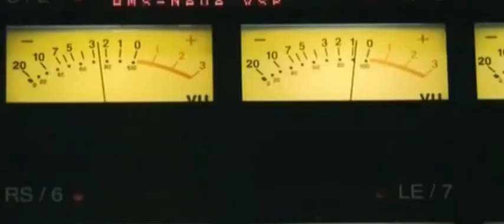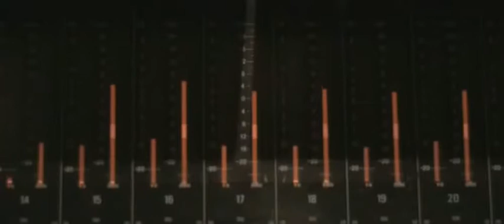Ludacris Ft. Floyd Mayweather - Undisputed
[2008] Theater of the Mind Album
Def Jam record label

Lyrics:

Floyd Mayweather speaks:

Luda:
Back up on dat ass ,
Back to put rappers on one knee like they bout to run 100 meter dash,
Bow down to greatness, before I get pissed and run up in the stands like the Indiana Pacers,
Covered all my bases, straight, no chasers,
Diamonds on my chain look like my neck's full of glacers,
Titanic flow, Titanic dough, women on my nuts like "Where da Titanic go?"
I been scourin' da earth, makin' my fans catch da holy ghost at my shows like ya grandma at church,
And the fat lady singin', it's ova for you rappers,
Cant none of yall bust your just sacs full of semen,
And I got da women screamin', and they could catch my balls on any given sunday like my name's Willy Beaman,
Or LL Cool, so if ya boyfriend thinks your loyal to his ass then he's a motherf***in fool,
Got jewels on my pinky, jewels on my wrist
Iconic status and his name is Ludacris,
Bitch please, you messin wit some real O.G's,
Wit million dolla whips dat I ship from overseas,
Got a pocket full of G'z, and the inconvenient truth is that the ozone is back cuz I been smokin' all da trees,
The globe is warmin' up when we fire up the blunt,
And put it in the air like Evil Knievel stunts,
Wat you want from me? I got pistols for da haters,
Ya fam will be in black like the playin' for da Raiders,
And ya music isn't favored, and DJ's they neva bring it back like when you go and borrow somethin' from ya neighbor,
Like a cup full of sugar, a rope full of salt,
The name of my car insurance is YO F***IN FAULT,
And if you sittin on chrome, I'll call up my boys and have you stripped of ya medals like Marion Jones, nigga ...

Floyd Mayweather speaks again:

Luda:
Back up on da scene, back to put a nail in these rappers' coffins I got the hammer in my jeans,
Call me Mr.Fixit, barrel hotter than a fresh batch of home-made buttermilk biscuits,
A-tisket, a-tasket, a custom-made casket,
Luda leaves them trouters stretched out like gymnastics,
And acrobatics I'm superstar status, the mouth of the South like gangsta grillz you bastard,
The international traveler, and I may not be much to you but I'm the sh*t out in Africa,
So put ya fist up, even the statue of liberty lit a flame for the way that I lit my wrist up,
You can't compete wit me, I got 'em stuck like I made a thousand rappers put shackles on they feet wit me,
And then I broke free, I'll let 'em loose when Bobby Brown and Whitney Houston become drug-free,
I'm the baddest mother shut it like Shaft was, leavin' rappers wit headaches like bad drugs,
They shoulda warned ya, you got defeated by the heat but,eh, we'll just say we Alonzo Mourn'd ya,
So Cater coroner, I'll show up to yo funeral wit some gators like I'm fresh outta Florida,
Call me the swamp thing, yall headed in the wrong direction like you hit the subway and caught the wrong train,
So don't f**k wit it, I'm sendin' lyrical bullets right at ya dome f**k niggaz betta duck wit it,
Or else you stuck wit it,
You'll get stalked so bad you'll leava da scene thinkin eight Young Buck's did it,
But not in Cashville, you lost yo feelin' like comin down off X chasin' effects of yo last pill,
You f***in Daffy Dill, You's a Daffy Duck,
And I'm the undefeated champ, yall niggas suck!